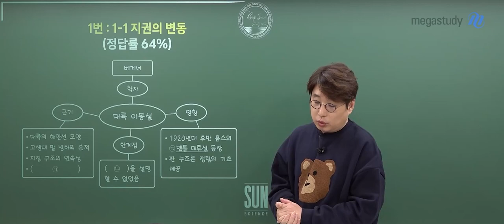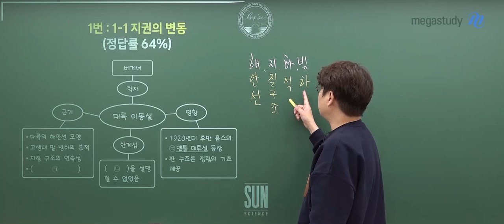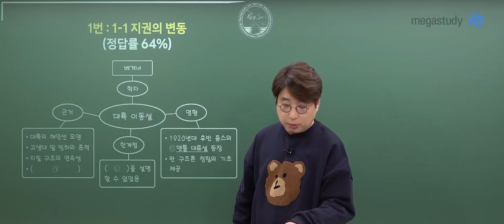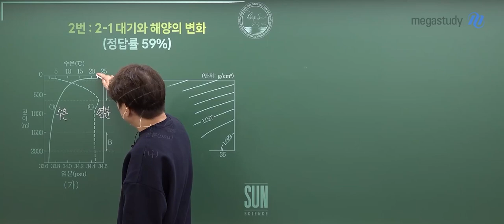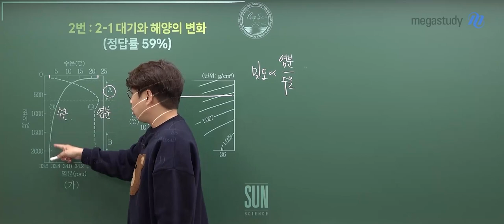[메가스터디] 지구과학 박선쌤 - 고3 지구과학l 3월 학력평가 해설강의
지구과학 박선 선생님의 2024학년도 고3 3월 학평 지구과학l 해설강의 영상입니다.